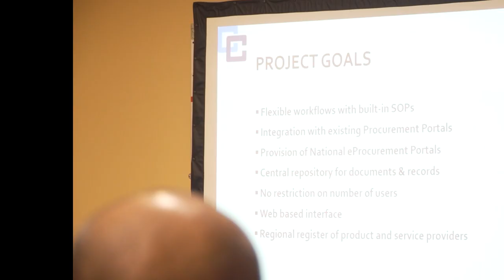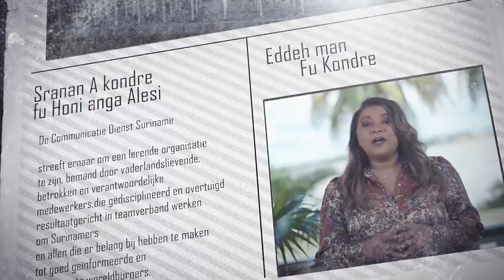𝔾ℝ𝔸ℕ𝕃𝔸ℕ𝕋𝕀 𝕂𝕆ℝ𝔸ℕ𝕋𝕀 (AUKAANS) DD 12 AUGUSTUS 2022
De onderwerpen in deze aflevering zijn:
- Overheid en private sector getraind in openbaar aanbesteden
- Defensieminister Mathoera blikt tevreden terug op afgelopen twee jaar
- Bewoners Apoera ontvangen BAZO-kaarten